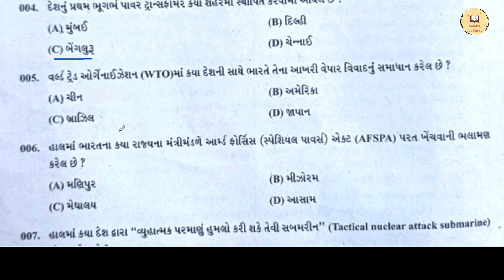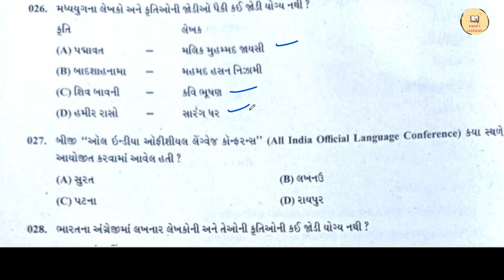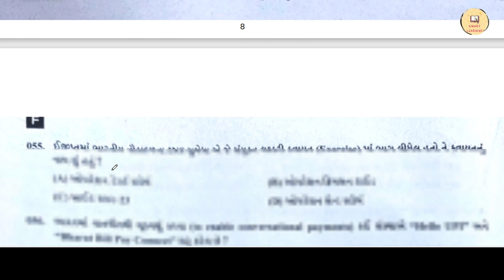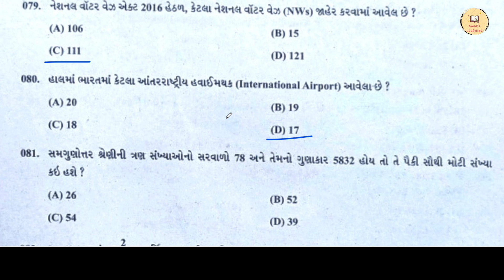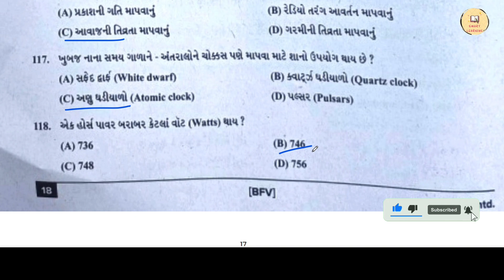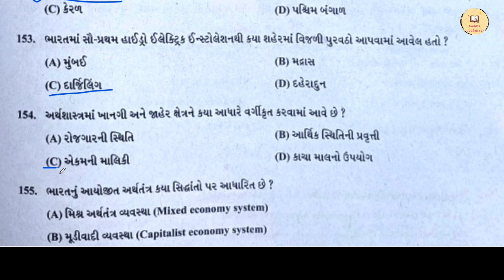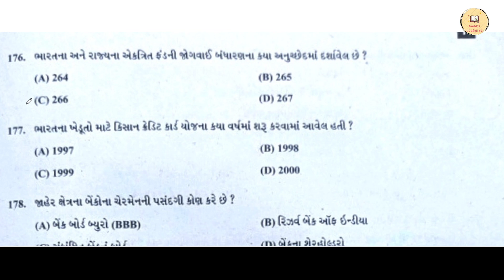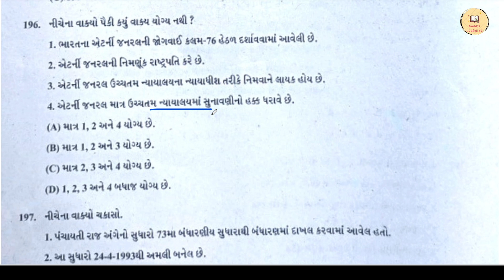DYSO Provisional Answer Key 2023 | GPSC Dyso Prelims Answer Key Declared Dyso Paper Solution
Dyso Paper Solution 2023 || dyso paper solution || gpsc dyso paper solution || dyso answer key 2023

2022 dyso paper solution,
dyso mains paper solution 2022